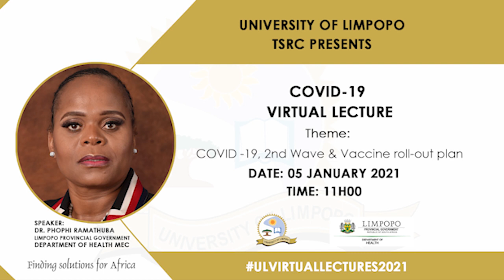UL TSRC presents Covid-19 Virtual Lecture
Address by Limpopo Provincial Government Department of Health MEC
Dr. Phophi Ramathuba

Under the theme:
COVID -19, 2nd Wave & Vaccine roll-out plan